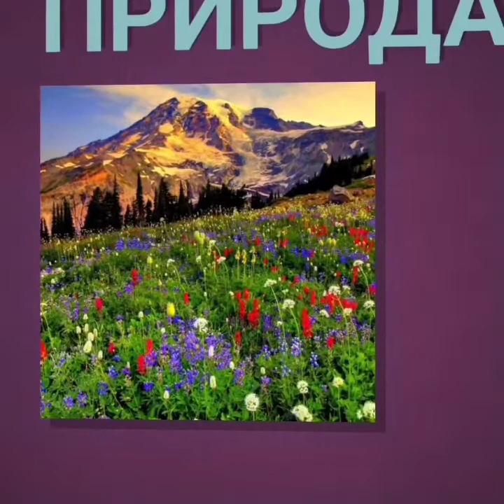Из города в деревню!!! Ремонт дома продолжается ( кухня)...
Продолжаю показывать обзор как продвигается ремонт нашего дома в деревне, мы уже сделали ремонт в 2х спальнях и гостиной, а так же очистили двор от мусора и хлама ,теперь мы начали ремонт потолка в кухне,  это сложный для нас процесс ,но мы стараемся... Смотрите друзья мои видео, спасибо вам за поддержку и жду ваших советов и комментариев,начало смотрите в плейлисте Ремонт и обустройство дома 1-6 серии... Подписывайтесь на мой канал и будем обмениваться информацией о ремонте...До новых встреч друзья!!!